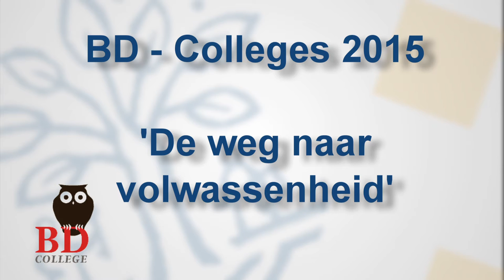BD College 2: Wim Meeus over de weg naar volwassenheid